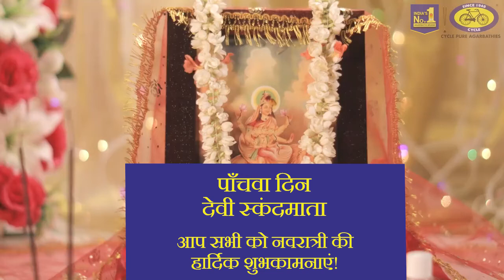Navratri Day 5 - देवी स्कंदमाता पूजा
14 अक्टूबर 2018 को नवरात्री का पाँचवाँ दिन रहेगा | इस दिन भक्तों द्वारा देवी स्कंदमाता की आराधना की जाती है |

नवरात्री के पांचवें दिन पर देवी स्कंदमाता की पूजा विधि जानने के लिए यह वीडियो देखें |
स्कन्दमाता, देवी दुर्गा का पाँचवा स्वरूप हैं | उनके नाम का अर्थ हैं, "स्कंद" अर्थात भगवान कार्तिकेय का दूसरा नाम एवं "माता" अर्थात माँ |

मंत्र-

सिंहासनगता नित्यं पद्माश्रितकरद्वया |
शुभदास्तु सदा देवी स्कन्दमाता यशस्विनी ||

अर्थ-

हे देवी, जो कार्तिकेय के साथ सिंह पर सवार है, अपनी दो भुजाओं में कमल लिए हुए हैं, यशश्विनी देवी सदा शुभ फल प्रदान करें |
इस दिन सफेद रंग के वस्त्र पहनना शुभ माना जाता है | सफेद रंग कुशलता और पवित्रता का प्रतीक होता है | देवी को केले का भोग लगाया जाता है | ऐसी मान्यता है कि देवी की आराधना करने से माता अपने भक्तों को स्वस्थ जीवन का आशीर्वाद प्रदान करती हैं |

Cycle Pure परिवार की तरफ से आप सभी को नवरात्री की हार्दिक शुभकामनाएं!